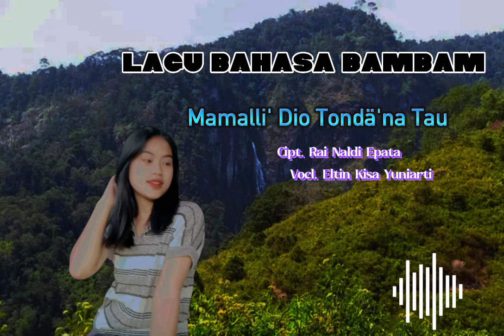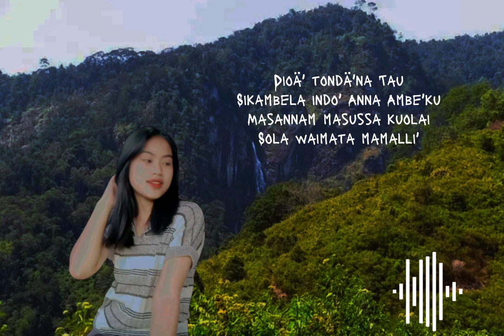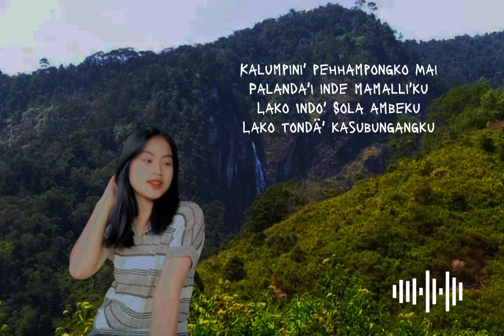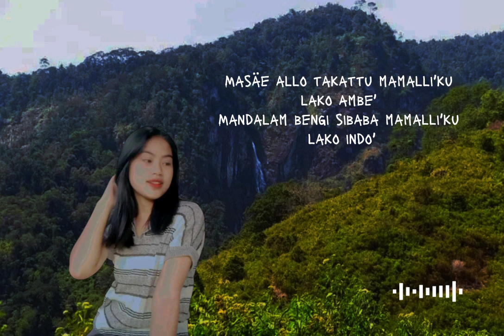Lagu Bahasa Bambam| Enak Didengar |Cover Eltin Kisa Yuniarti| Mamalli' Dio Tondä'na Tau|Keren